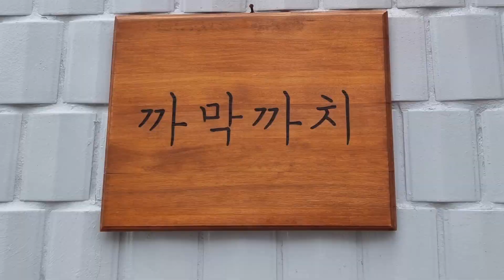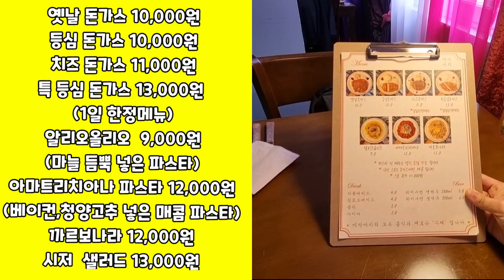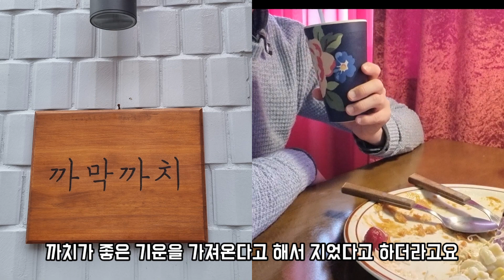(부산맛집)현지인도 모르는 미친 돈가스집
문현동에서도 돈까스맛집이 있다고 해서
다녀 왔습니다

가게 이름부터가 되게 특이하게 되어 있었고
실내 내부는 따뜻한 조명이 포근한 느낌이 있었고
고급 스러운 인테리어로 되어 있더라고요

등심은 국내산 1등급 한돈을 사용하고
그리고1등급 가브리살만
사용하고 계신다고 하더라고요

생각보다 양이 많았고
깔끔하게 플레이팅 되어 나오고 있네요

까막까치
주소: 부산 남구 황령대로74번길 140 1층
영업시간: 11:30~21:00 (15:00~17:00 브레이크 타임)
매주 월요일 휴무